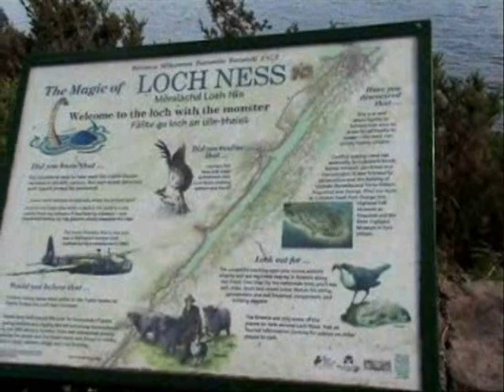by yon bonnie banks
Our recent trip to Scotland brought us through some breathtaking sights that my camera failed to capture. so, do go see yourself...